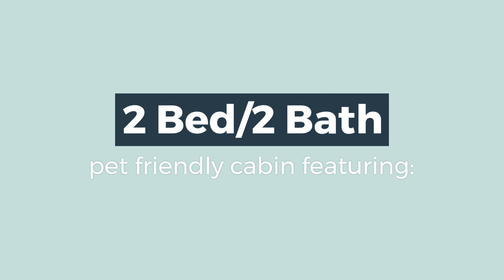Eventide - Mountaintop Cabin in Blue Ridge, GA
If long-range views and luxurious amenities are features that you must have for your vacation in Blue Ridge, Eventide is the perfect fit for you and your friends or family. This cabin is PERFECT for leaf peeping in the fall and secluded vacations in the summer.